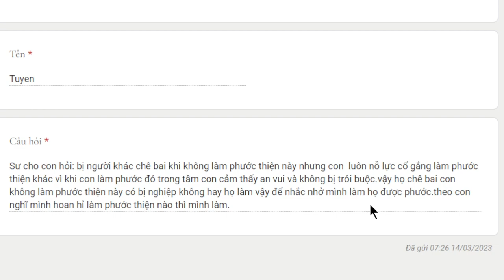1952. Chê bai không hồi hướng có tạo nghiệp không?